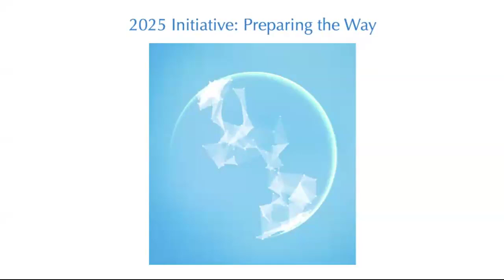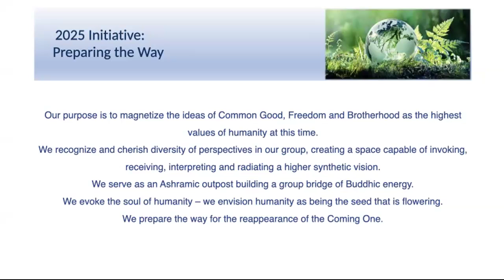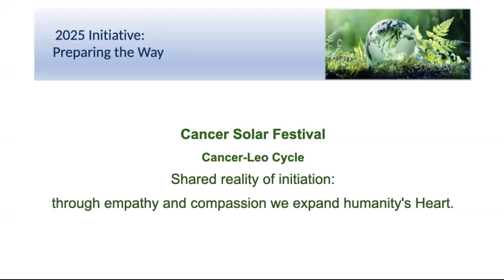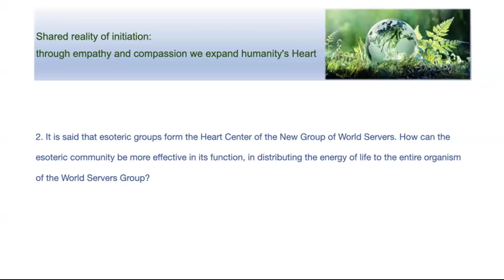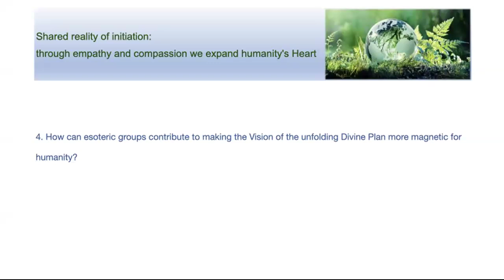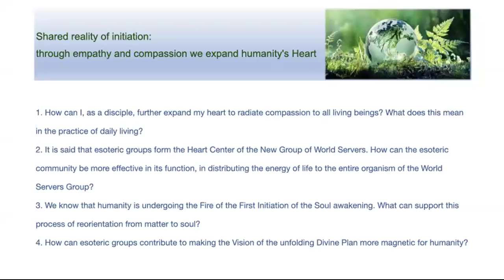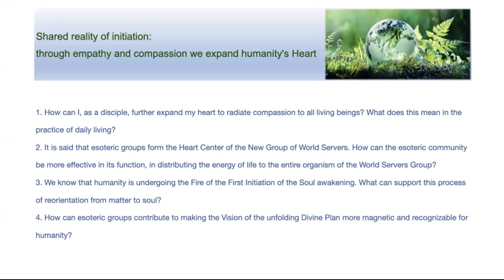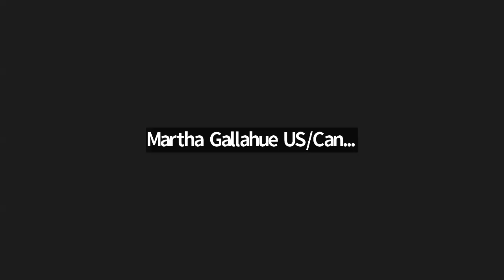2024 Cancer Festival 2 - Meditation for the Common Good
Second  Cancer Festival Meditation
"Shared reality of initiation: through empathy and compassion we expand humanity's Heart"